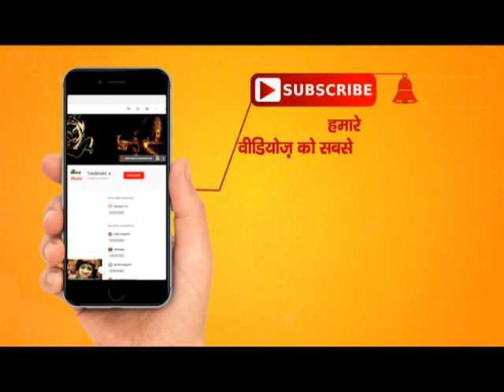Sadhvi Premlata Ji | Sari Nagri Mach Gaya Shor Ri | सारी नगरी मच गया शोर री | Krishna Bhajan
भजन - सारी नगरी मच गया शोर री, साध्वी प्रेमलता जी
Bhajan - Sari Nagri Mach Gaya Shor Ri By Sadhvi Premlata Ji